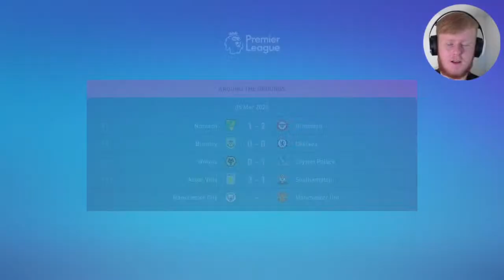KLICH UNLEASHED…! - LEEDS UNITED CAREER MODE FIFA 22 #7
FIFA 22 career mode with Leeds United is back as the journey to European football continues!